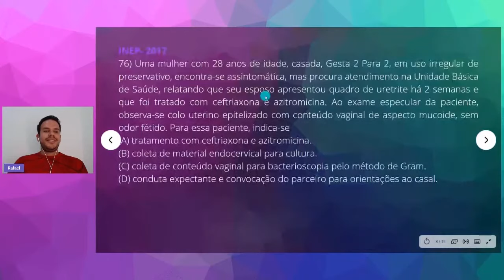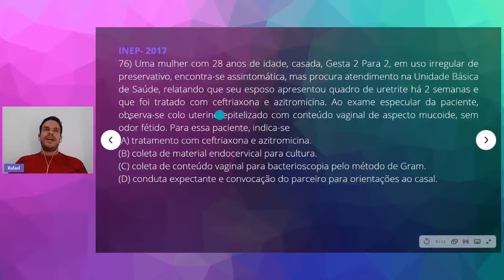QUESTÃO 76 - REVALIDA 2017